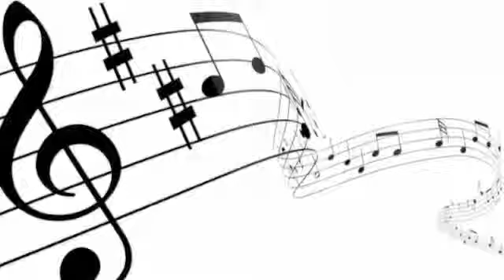Can't Help Falling In Love (genre: pop)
Barry sings live in operatic rock style: "Can't Help Falling In Love", a romantic ballad from H.Peretti, L.Creatore and G.D.Weiss